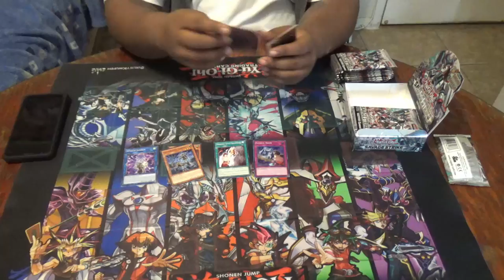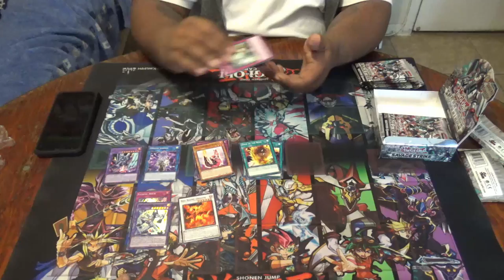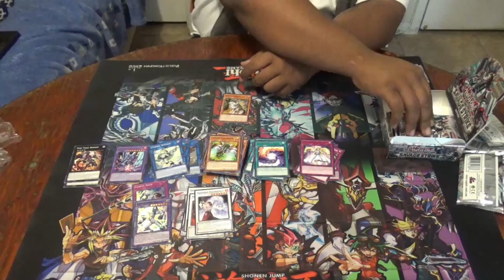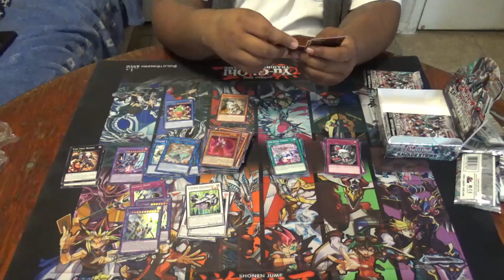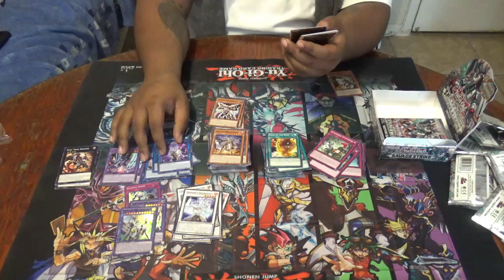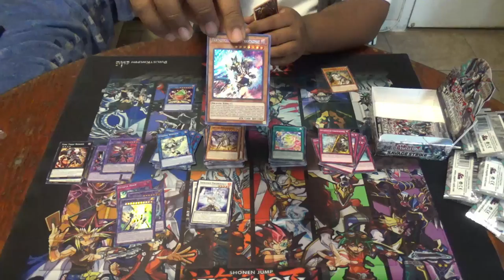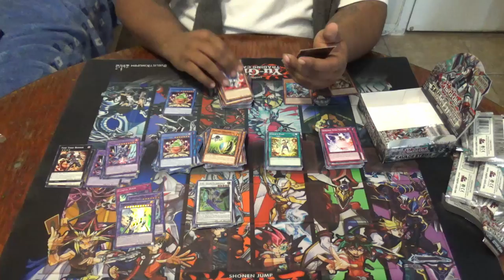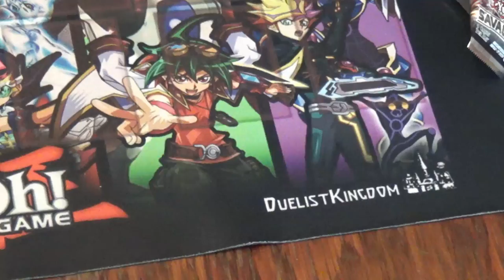YUGIOH SAVAGE STRIKE BOOSTER BOX OPENING PART 1